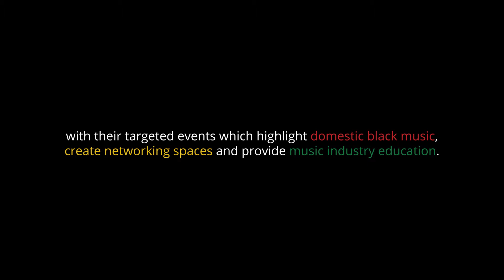PRS Members' Fund International Reggae Day UK IRDUK 2022 Music Industry Shout Out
PRS Members' Fund International Reggae Day UK 2022 Shout Out

It's InternationalReggaeDay!

The Fund is delighted to support @BBMBMC and partners with their targeted events to celebrate the immense contribution black songwriters and composers have made to the music industry.

PRS Members' Fund provides financial & emotional support to PRSforMusic members suffering hardship due to illness, accident, disability or any other condition. Get in touch: prsmembersfund.com